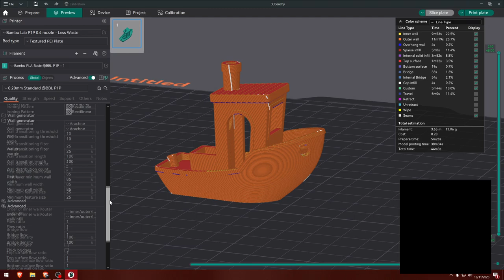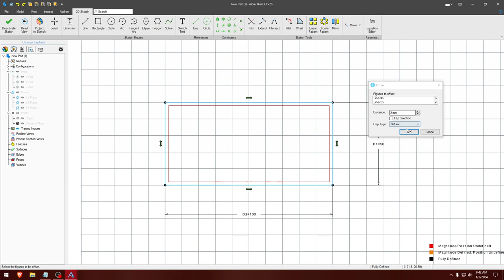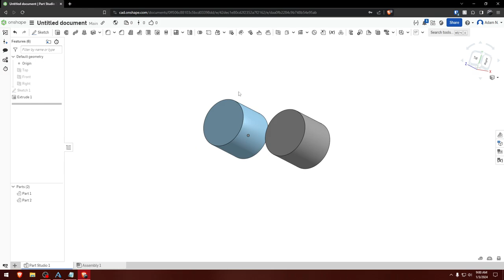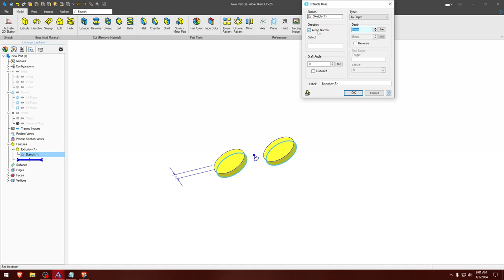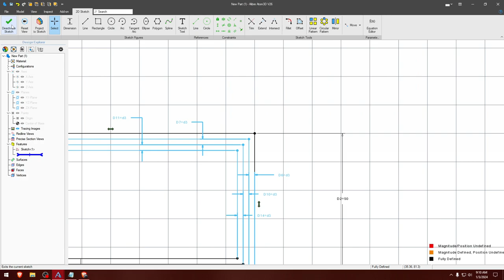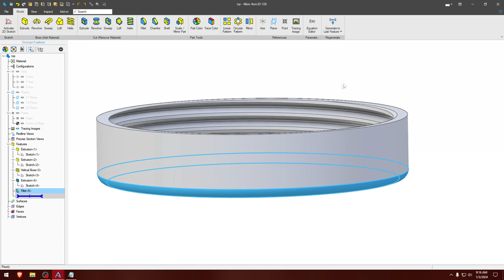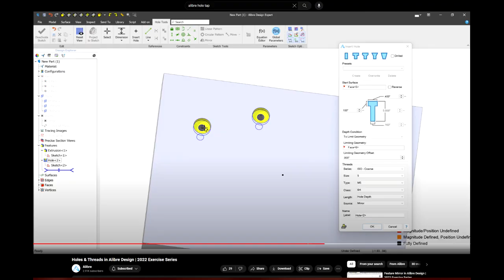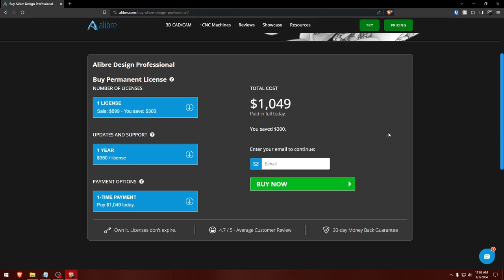5 Things I Would LOVE to See in ALIBRE!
Alibre is amazing, and it's helped me design many things with little to no issues. However, there are still things I would love to see the Alibre team add, especially since free hobbyist versions of other CAD softwares have such features. This is my list of things I would love to see from Alibre!

INDEX:
0:00 Intro
0:45 Extrude Offset (see below for link to referenced video)
1:12 Automatically Constrain Offsets
2:04 Multiple Parts
3:39 Multiple Extrusions per Sketch
5:27 Threads (see below for link to referenced channel)
7:46 Outro

Ex Machina Engineering:  @ExMachinaEngineering